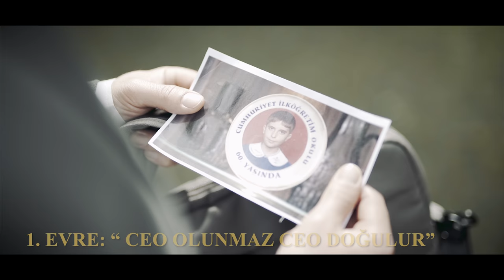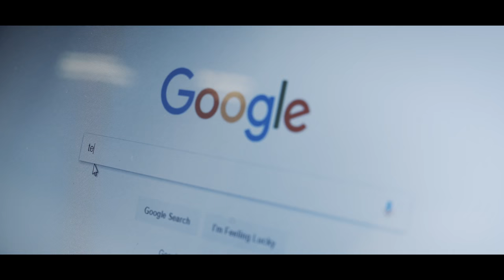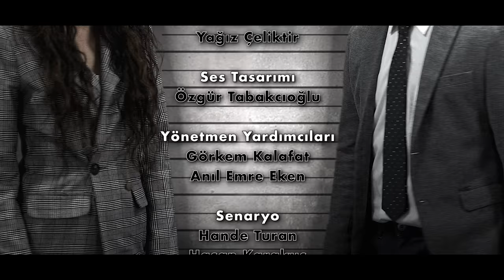Beyaz Yakalı Bölüm 1: Ceo Olma Hayallerinden "Sigortam Yatıyor"a Beyaz Yaka Yolculuğu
Senaryo: Hande Turan
Yönetmen: Serhat Orhan
Oyuncular
Hasan Karakuş